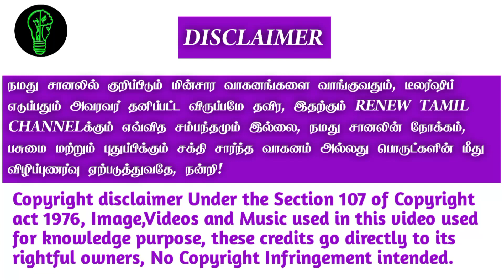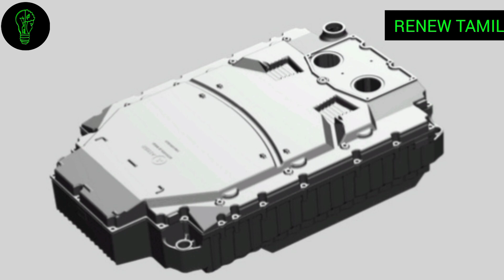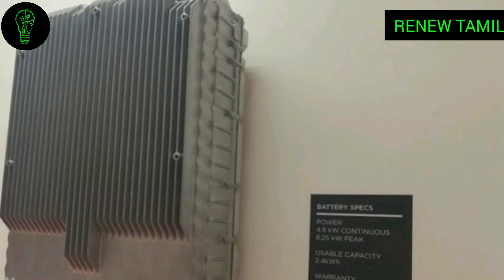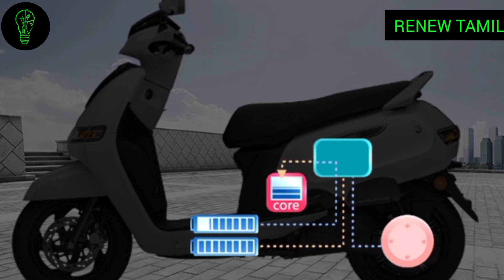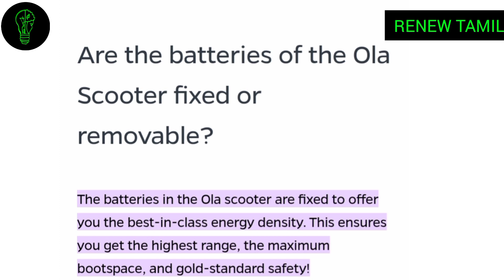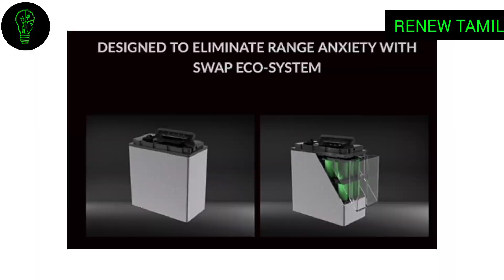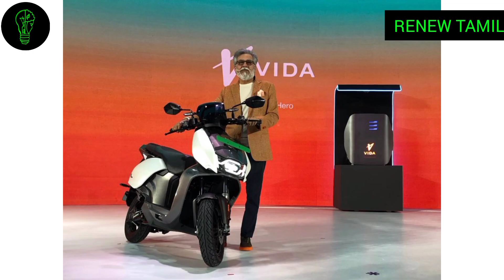FIXED BATTERY PACK VS PORTABLE BATTERY PACK || PROS & CONS || RENEW TAMIL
This video is about the difference between fixed battery pack and portable battery pack, based upon your purpose please select your preferred battery construction